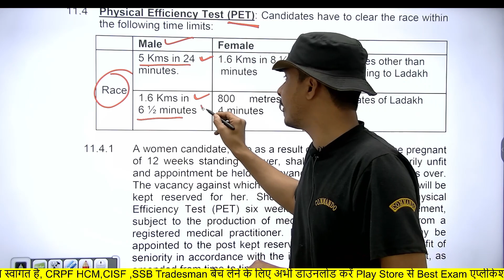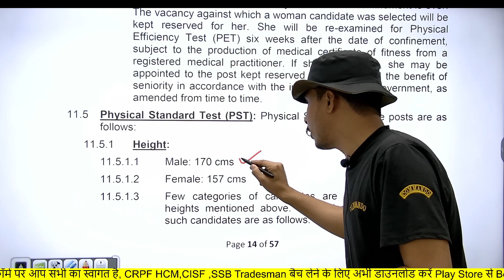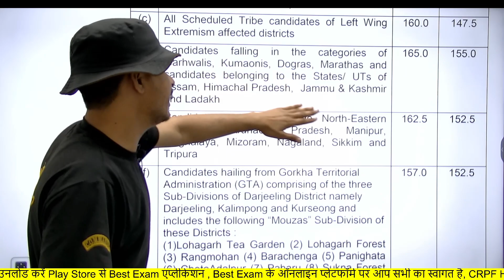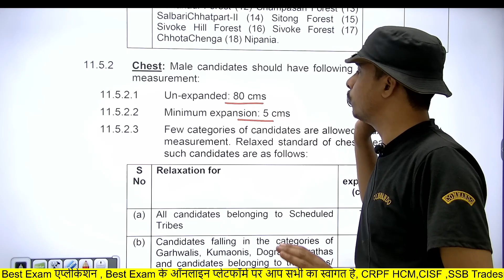SSC GD 2023 इस DATE से होगा physical || ssc gd 2023 ll SSC GD Physical मैं क्या-क्या होगा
ssc gd 2023 इस date से होगा physical,
ssc gd 2023 correction date,
ssc gd 2023 ka physical kab hoga,
ssc gd 2023 all details,
ssc gd 2023 written exam date,
ssc gd 2023 notice,
ssc gd 2023 notification date,